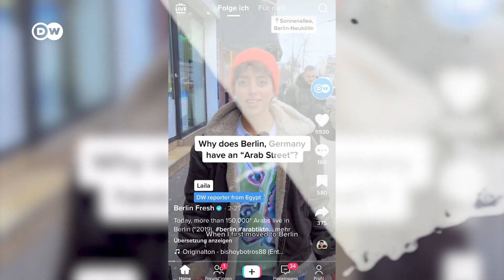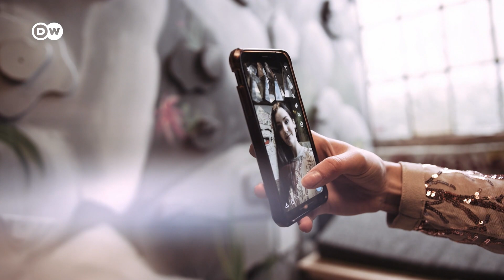لماذا نجحت خوارزميات تيك توك ؟ | كليك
ما الذي يجعل خوارزمية تيك توك جيدة بهذا الشكل؟
تيك توك متنوع ومسلي. هذا يرجع إلى الخوارزميات التي تتعرف على التفضيلات الشخصية بشكل جيد للغاية. ولهذا السبب يبقى المستخدمون على المنصة لمدة تصل إلى 1.5 ساعة في اليوم.